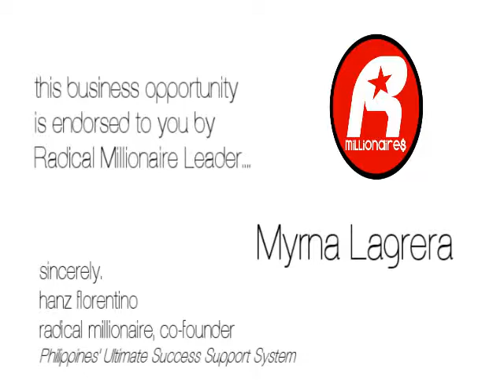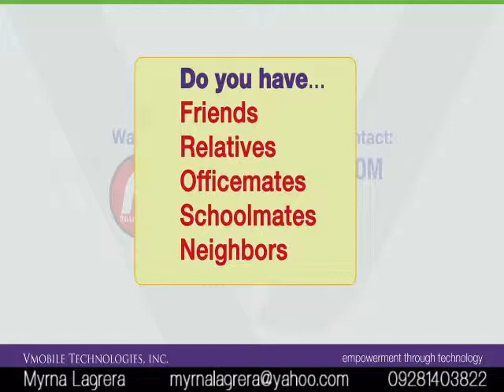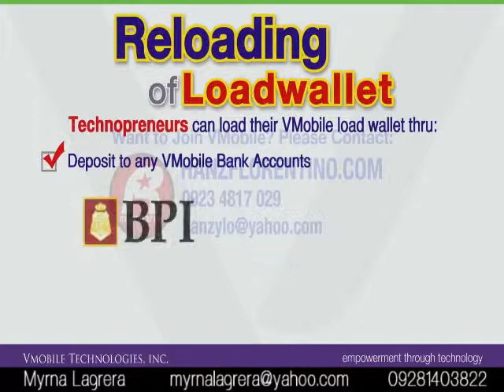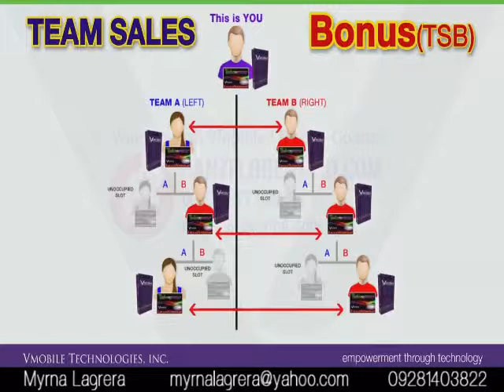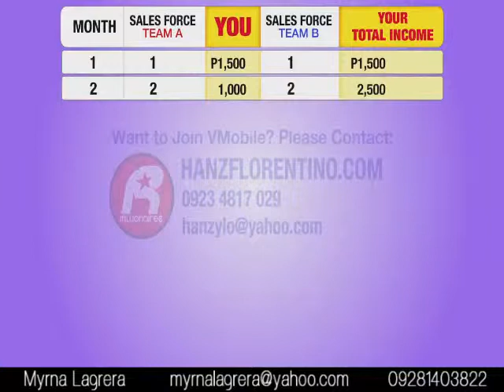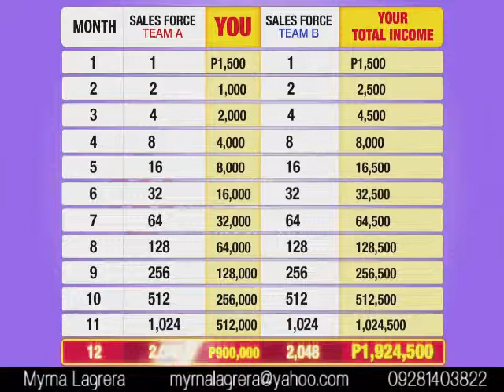How to Get a Lifetime Discount on Load and Earn Millions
Be part of the Radical Millionaires - the country's best success support system - NOW!